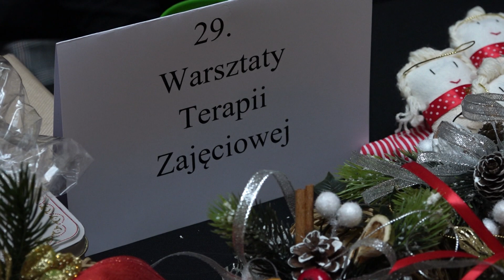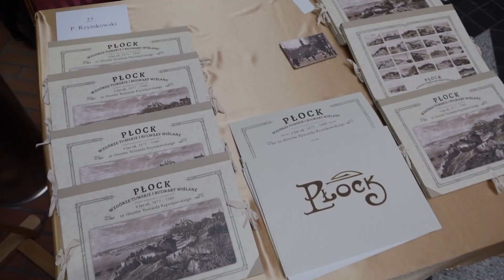Kilka Pytań do... - Relacja z Kiermaszu Bożonarodzeniowego